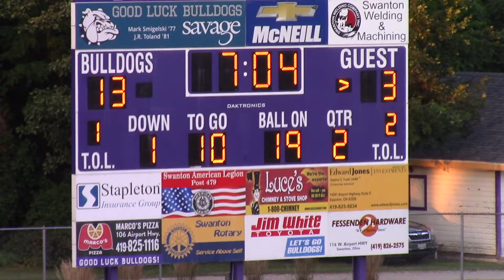Game 2Q2 - Ottawa Hills - 8-27-2021